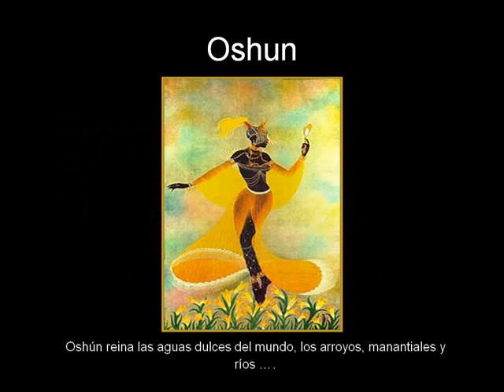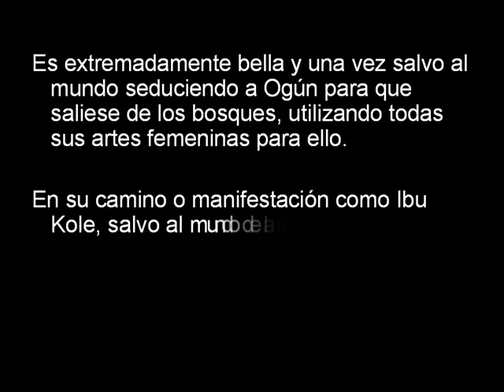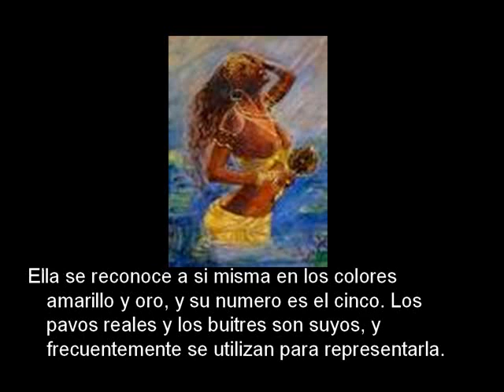OSHUN [Orisha del Amor y de la Prosperidad]